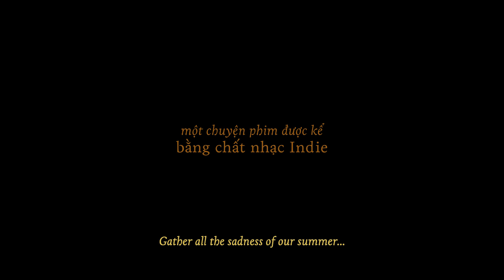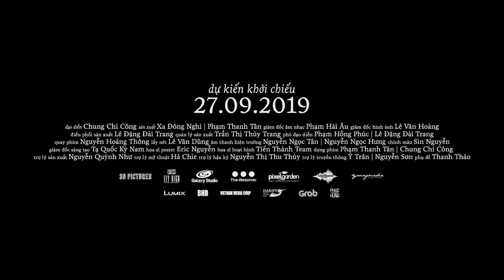Phim "Trời Sáng Rồi, Ta Ngủ Đi Thôi" Trailer 27.09.2019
Câu chuyện về những người trẻ được kể bằng chất nhạc Indie mộc mạc, với bối cảnh Sài Gòn quen thuộc, khán giả sẽ được dẫn dắt vào giấc mộng thanh xuân của các nhân vật, được đắm chìm trong cung bậc cảm xúc của tuổi trẻ. Hãy để âm nhạc kể câu chuyện dành riêng cho bạn.

Trời Sáng Rồi, Ta Ngủ Đi Thôi khởi chiếu 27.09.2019